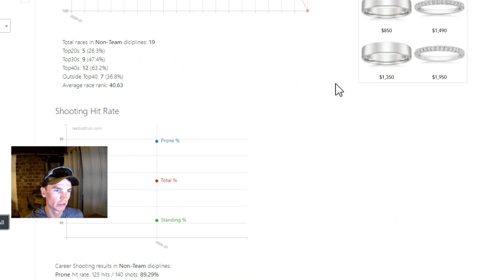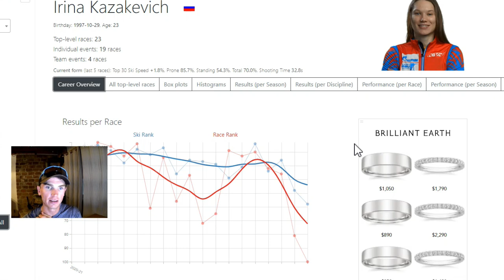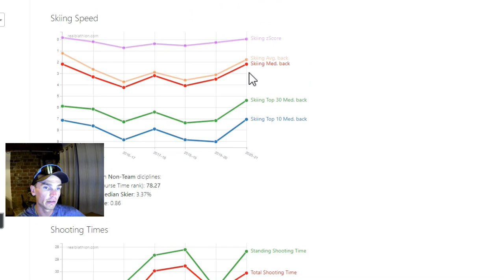IBU Summer Biathlon Championships | Super Sprint Reactions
Hire me to be your Biathlon Coach: 0:00

0:15
It's time for the IBU Summer Biathlon World Championships from Nove Mesto Na Morave, Czech Republic!

In the Women's race home town favorite Marketa Davidova attempts to claim victory against powerful rivals such as Yulia Dzhima, Paulina Fialkova and Monika Hojnsiz-Starega. The competitors aren't the only challenge this race: The weather also served as a formidable opponent.

7:16
In the Men's race Florent Claude, Michal Krcmar and George Buta battle for the official world championship crown!